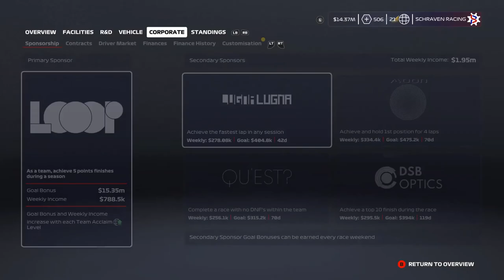F1 2020 MyTeam Career Mode #29: RACE VOL MET S🅱️innala!!!(Nederlands/Dutch)